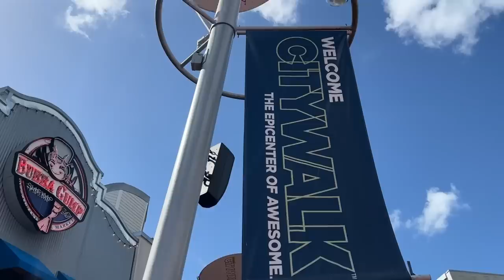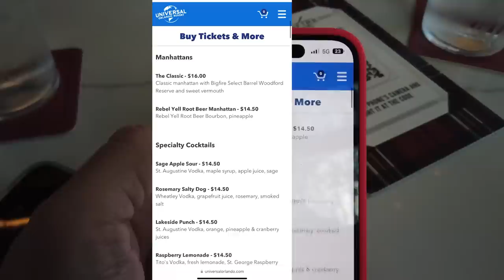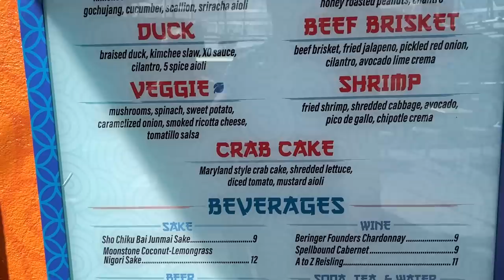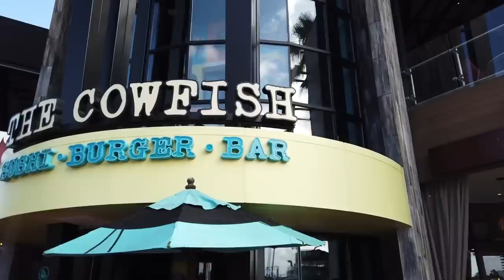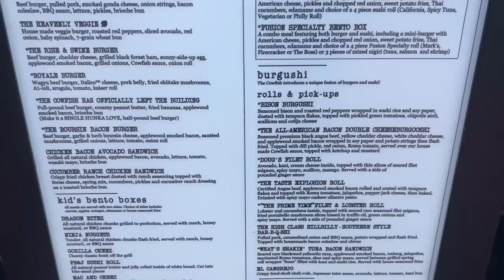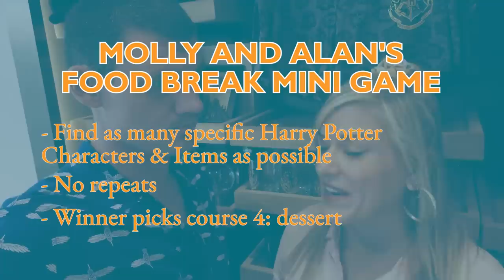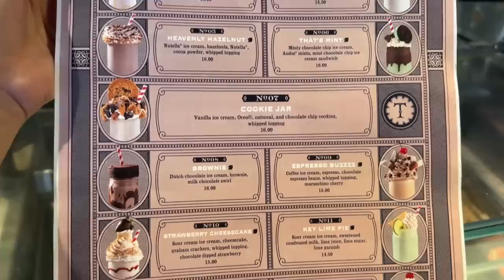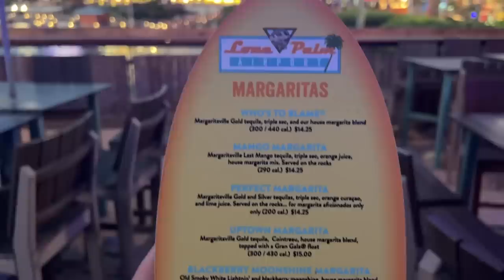Winner Picks Dinner | Universal CityWalk At Universal Orlando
We’re back at it with another Winner Picks Dinner! This time Molly and Alan are headed to Universal’s Citywalk to duke it out over a 5 course meal. Winner decides where to head next and what to eat so the stakes are high! Follow along for the fun and food reviews!